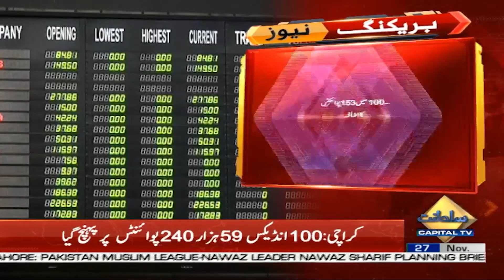Positive trend in stock market | Breaking News | Capital Business